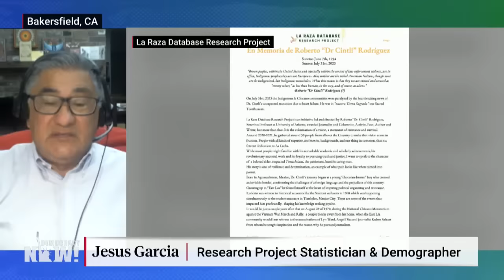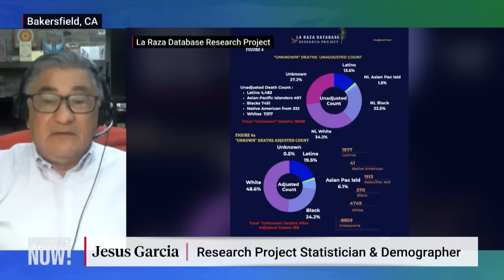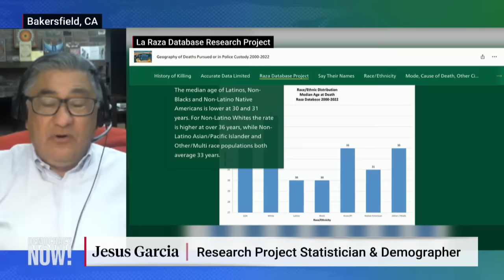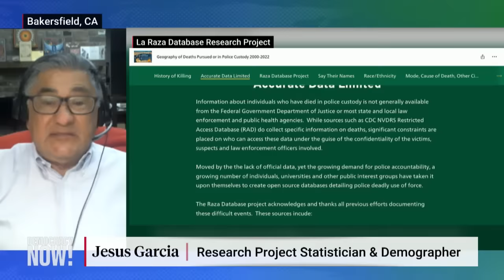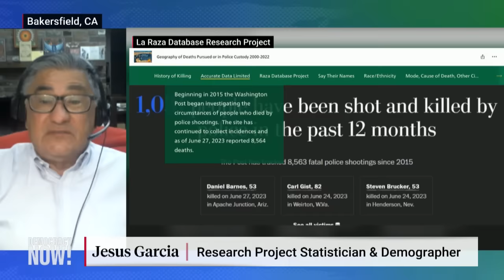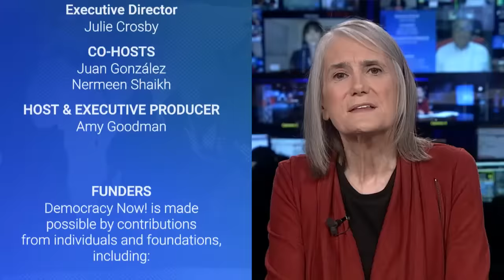Police Killings of Black & Brown People May Be Double Previous Estimates: La Raza Database Project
The newly released Raza Database Project reveals the number of Brown and Black people killed by police in the United States may be more than double the amount that is widely reported. Statistician and demographer Jesus Garcia explains how the team merged data sets from independent research projects on police violence to more accurately determine the ethnicities of victims. These are "terrible numbers to look at," says Garcia. "The results are stark and bare." Project manager Ivette Xochiyotl Boyzo calls the research "groundbreaking" because of the lack of federal data collection on police violence. "It's so unfortunate that there's not any type of actual collection of information against these types of violences," says Boyzo, who calls for accountability. "What's the most disturbing out of all of this, it's the impunity rate."